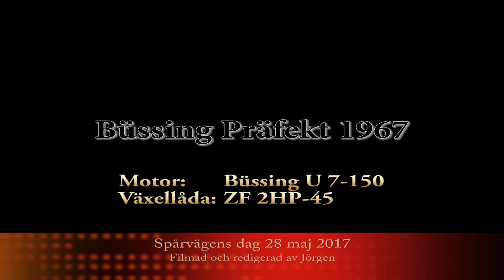Büssing Präfekt 13D 1967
Spårvägens dag 28 maj 2017 i Stockholm.
En tur i Büssing Präfekt 13D (1967) som rullat hos SL mellan åren 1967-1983

Tramway day 28 May 2017 in Stockholm.
A trip in Büssing Prefecture 13D (1967) that was in operation for SL (Stockholm's local traffic) between 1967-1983.